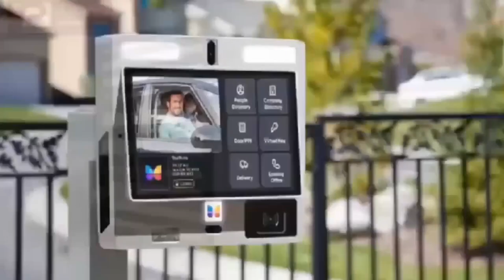pastor dìèd after bragging with the God of Israel & more